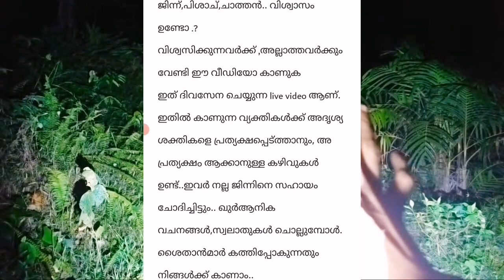കൂട്ടുകാരൻ്റെ രൂപത്തിൽ വന്ന ചാത്തൻ,ജിന്ന്,അഗ്നി സൃഷ്ടി...@channelunseenworld